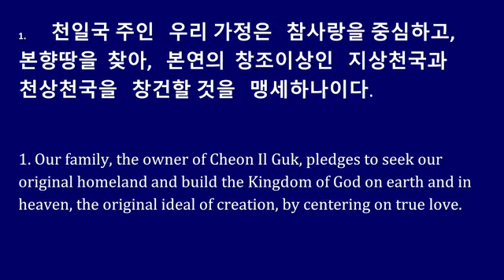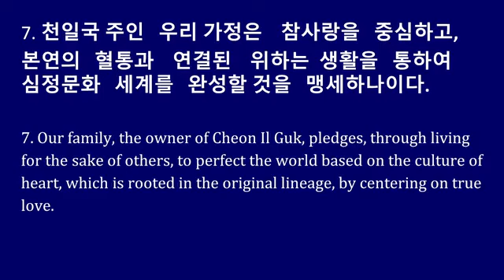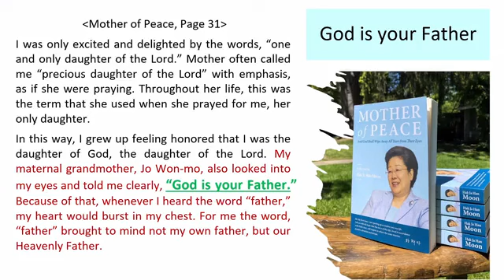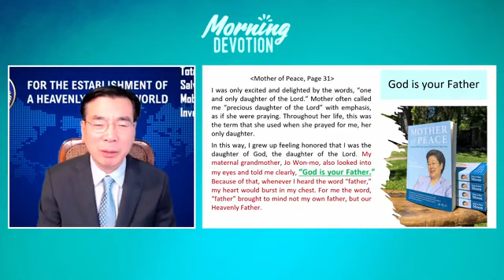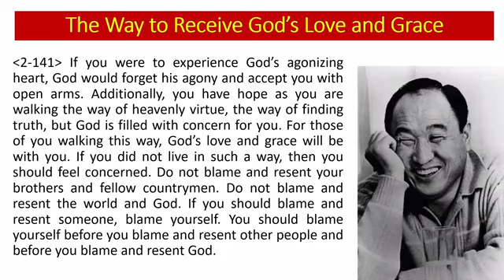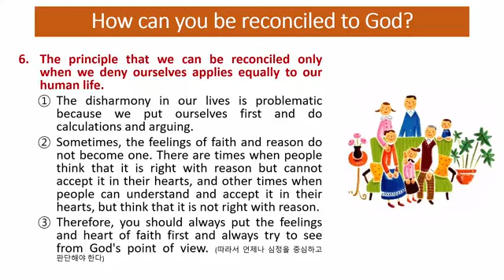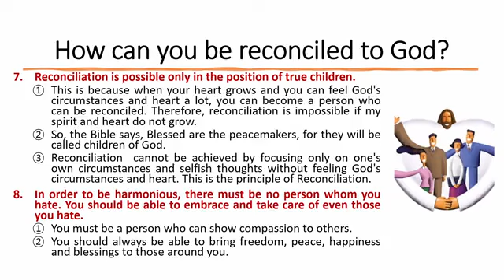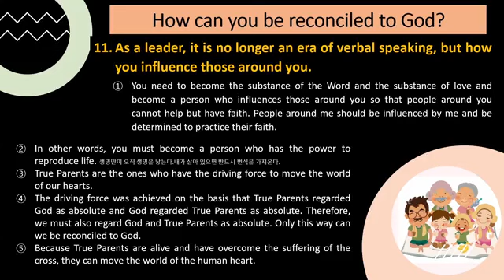June 17, 2021God is your Father ( Lecture 242)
35 days of the 6th 40 days of Morning Devotion guided by Rev.Chung Sik Yong